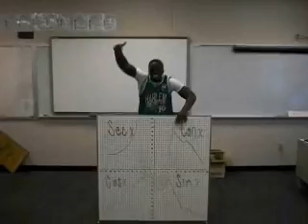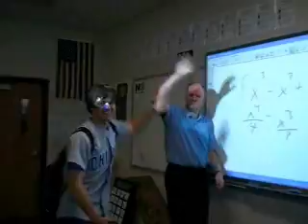Calculus Jam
Lyrics:

Everybody get up its time to cram now
We got a big test comin now
Welcome to Calculus
Heres your test, do your best on the Exam
Alright.

Come on my buddy, and welcome to the study
Come on my buddy, if you wanna study

Hey, you watchagonna do [derive!]
Hey, you watchagonna do

Smarty people in the class lets go
Its your boy Hoppy a;ight so
Pass that test and watch me flex
Behind my back, you know whats next
To the graph, all in your face
Wassup, just intergrate
Secant, tangent, down the room
Cosine, Sine, space KABOOMJus
Work that function, work that fuction
Make sure you dont hurt that function
Get wild and loose your mind
Take this test into limits time
Hey AP, Turn it up
New AP, goin burn it up
Cmon yall get to the desk
So hey, lets go aight

Welcome to Calculus
Alright.

Wave your calcs in the air if you feel fine
Were gonna take this into limit time
Welcome to Calculus

Alright

Cmon its time to inflect say Point there it is
Cmon all the fellas say point there it is
Cmon one time for the ladies say Point there it is
Now all the fells say Point there it is
Cmon and plot, baby plot
Cmon, Cmon, do it, plot baby plot
Yeah, you want a 5so study, baby study
Ugh its time to pass so study baby, study baby

Cmon my buddy, and welcome to the study
Cmon my buddy, if you wanna study

X, Y, just add Pi
Get to the desk and cram
If you see me on the calculator
Clouse you made me the intergrator
Cmon, Cmon and start the test
Break it down, show me your best
We the team, Clouse the coach
Lets study all night from coast to coast
Just derive, from left to right
Just derive, that factor right
You see me, drop the test
3-4-5  Ill do my best
Cram on it, lets have some fun
Cram on it, One on One
You run the A and I run the P
So Cmon baby just cram for me

Welcome to Calculus
Alright.

Welcome to Calculus
Alright

Hey ladies
Yah
Yall ready stop?
NO!
Yall wanna know why?
Why?
Cuz its a Exam Cram

Fellas
Yah
Yall ready stop?
NO!
Why?
Its time to Exam Cram

Welcome to Calculus
Alright.

Welcome to Calculus
Alright

Cmon, everybody say Calculus really rocks
Cmon, Cmon let me hear you say I love math class
Cmon, Cmon everybody Calculus really rocks
Just take the time to say I love math class
Yall ready for this?
You know it
Nahyall aint ready!
You know it
Cmon check it out, Yall ready to cram?
You know it!
NahI, I dont think so
Yall ready to cram?
You know it!
Cmon